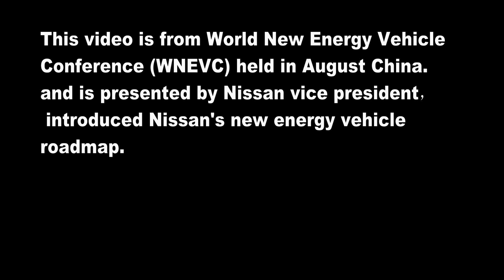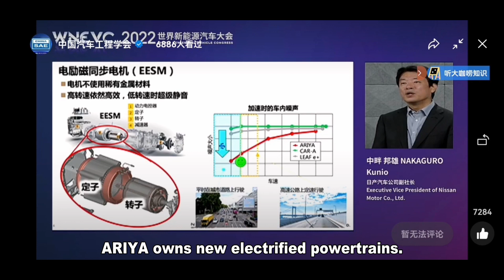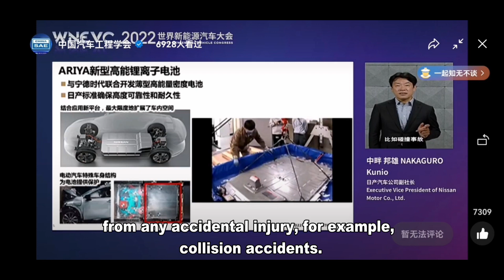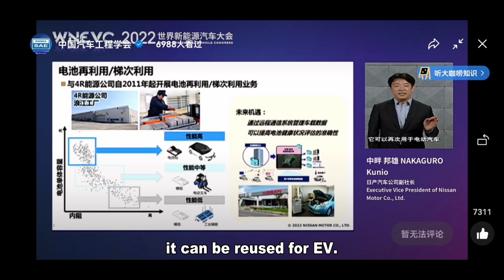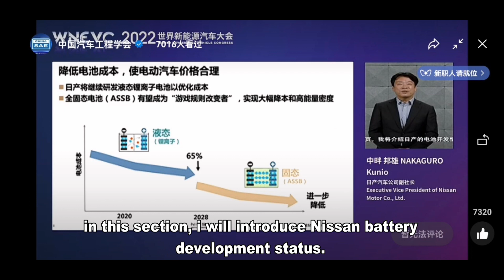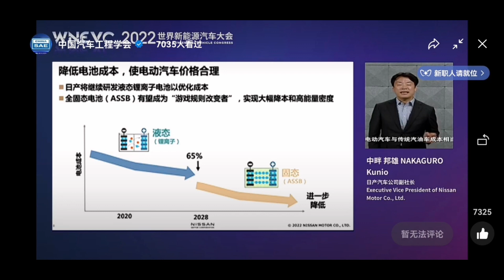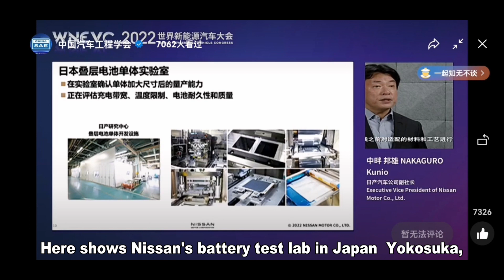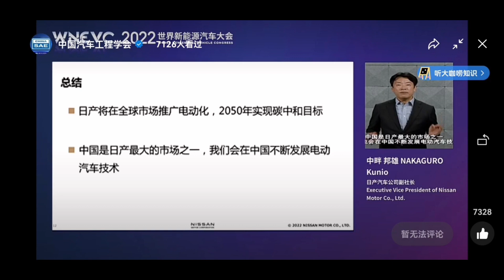Nissan ‘s EV and Battery roadmap 世界新能源大会 WNEVC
世界新能源大会 WNEVC
World new engergy vehicle conference.

Nissan's EV and Battery Roadmap!